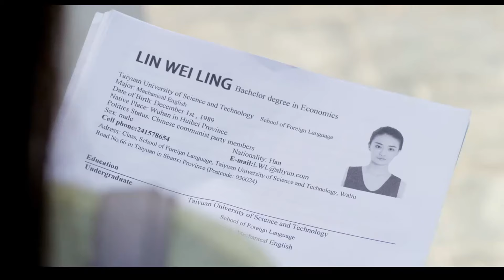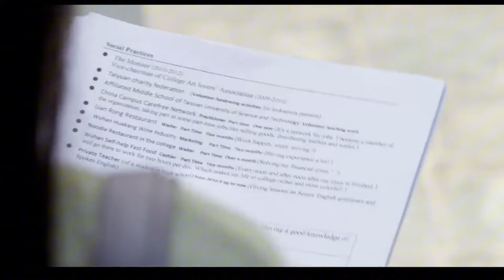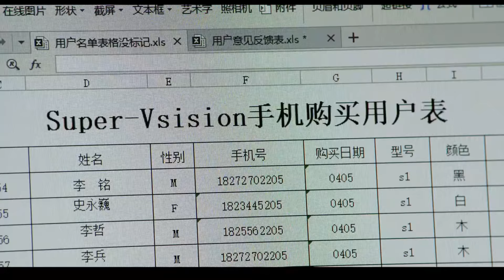낙오된 젊은 아가씨는 총지배인에게 데려가졌다.🥰 | 안녕하세요, 제 사장님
💘전체 재생목록: • 전체⏯안녕하세요, 제 사장님 (윌버 판, 쉬루, 마오샤오퉁)
드라마 이름: 안녕하세요, 제 사장님
장르: 로맨스, 드라마, 멜로드라마, 비즈니스
에피소드: 44

BDBAJJ

💬줄거리:
이것은 부유하고 강력한 자들의 감사와 원한, 그들의 사랑과 증오의 얽힘에 관한 것입니다. 이것은 잔여 욕망과 고통이 있는 사랑 게임입니다. 그들은 젊었을 때 처음 만났고, 그들의 감정은 암류로 가득 차 있었습니다. 그들이 다시 만났을 때 모든 것이 더 이상 순수하지 않습니다. 그는 사업가이기 때문에 원하는 모든 것을 얻기 위해 전략을 사용하는 데 익숙합니다. 증오로 돌아온 그녀를 마주하면 모든 것이 뒤집히고 다시 시작될 운명일까요? 한 걸음이 잘못되었고, 모든 걸음이 잘못되었습니다. 뒤돌아보면 아마도 아직 사랑이 있었을 것입니다. 하지만 이 사랑은 증오와 관련이 있고 이 불륜은 자기 이익. 아마도 그들 스스로도 얼마나 진실한지 모를 것이다. 누가 인정할 용기가 있는가: 사실, 행복은 그들에게서 멀지 않다.